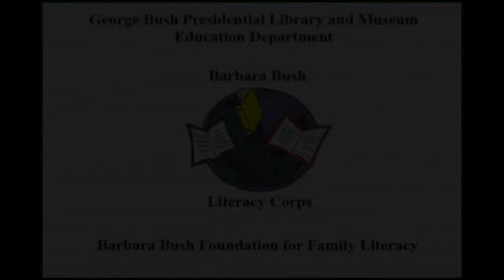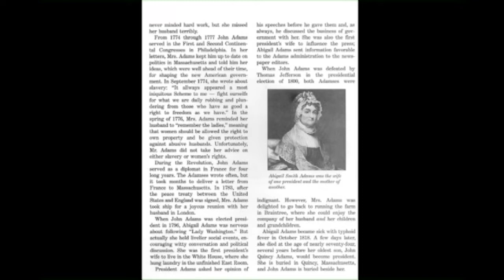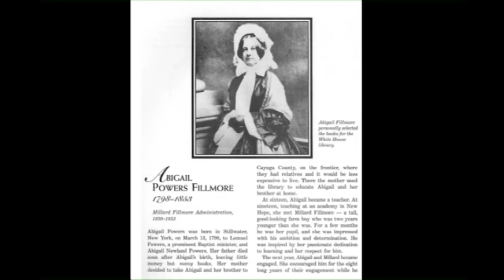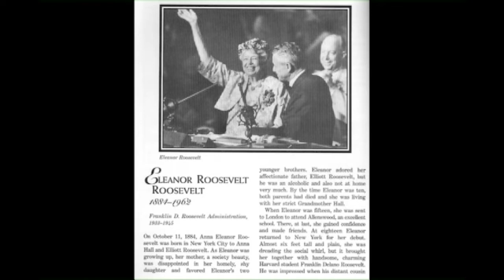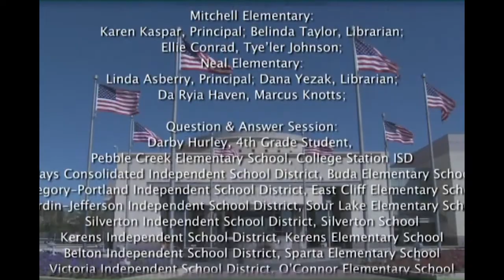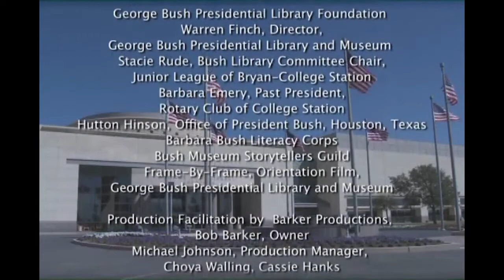Reading Discovery Distance Learning Program Featuring First Lady Barbara Bush - 2011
Credit: George & Barbara Bush Foundation